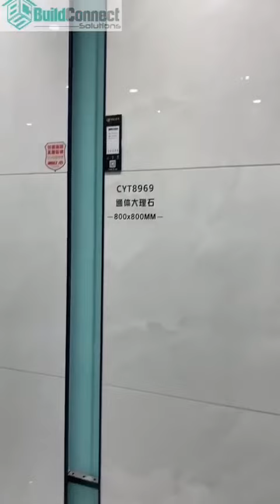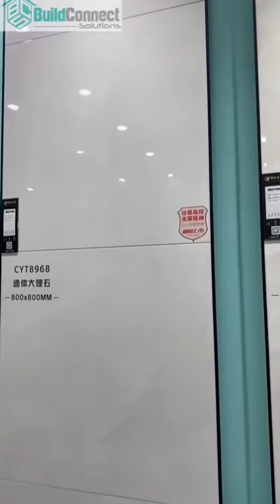Building In Ghana | Quality and affordable BCS Tiles